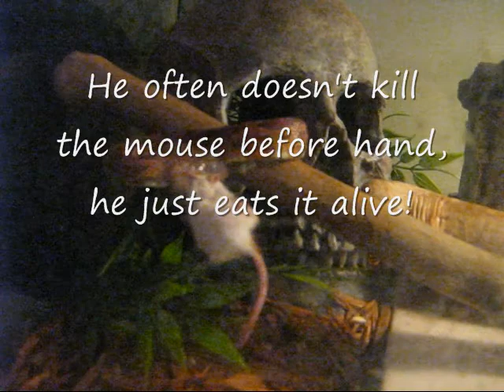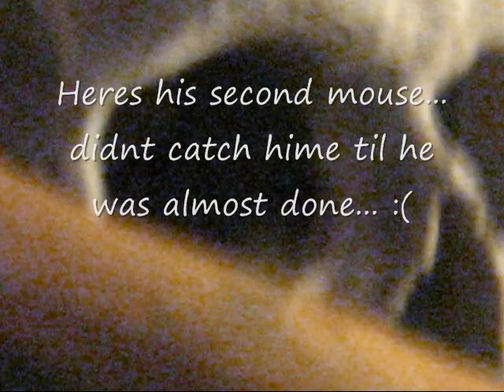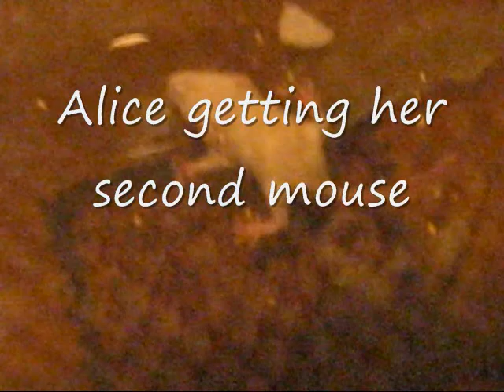Alice and Nemo eating